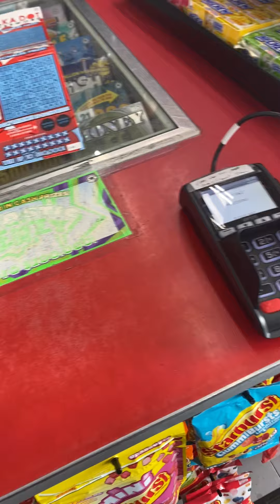April 28, 2564 BE